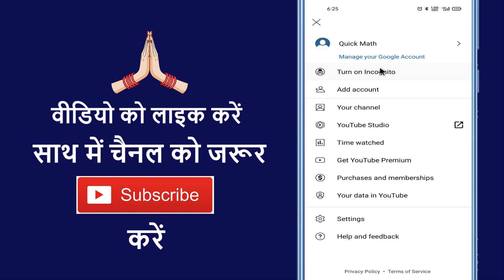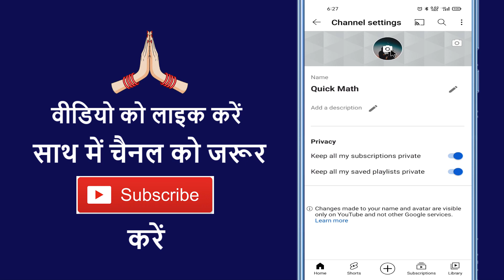Youtube Channel Par Logo Kaise Lagaye !! How To Set Logo On Youtube Channel ? Youtube Channel Logo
Aaj ke is video me ham batane vale hai ki youtube channel par logo kaise lagate hain

➡ Queries Solved

1. How to put logo on youtube channel
2. How to change logo of youtube channel
3. How to change icon of youtube channel
4. How to set profile on youtube channel
5. How to set dp on youtube channel
6. How to set photo on youtube channel
7. How add logo on youtube channel
8. How to make logo for youtube channel
9. How update profile of youtube channel
10. How to generate logo for youtube channel